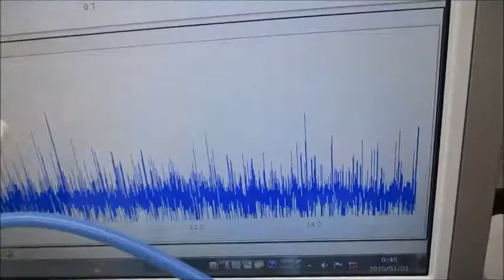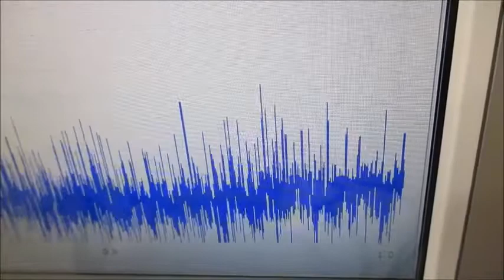非線形現象の音圧測定解析に基づいた、超音波伝搬制御技術 ultrasonic-labo